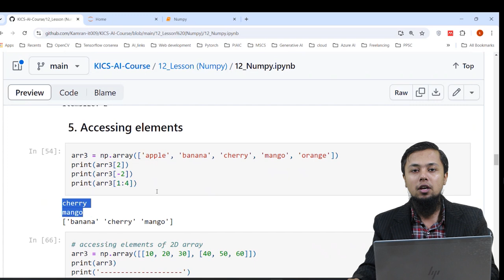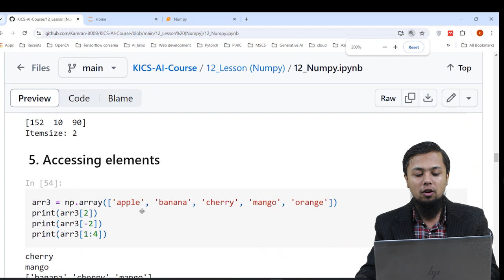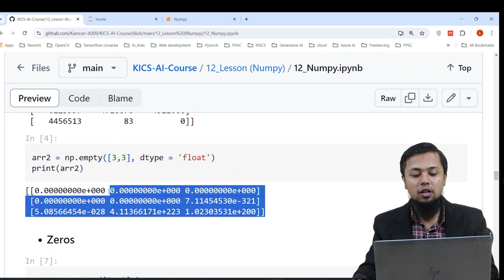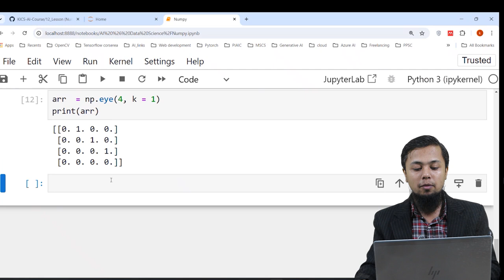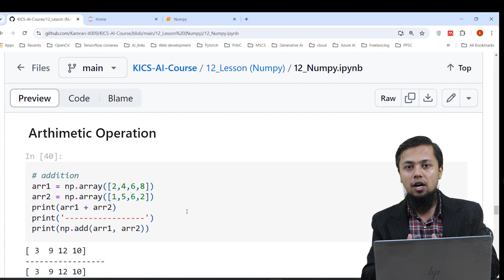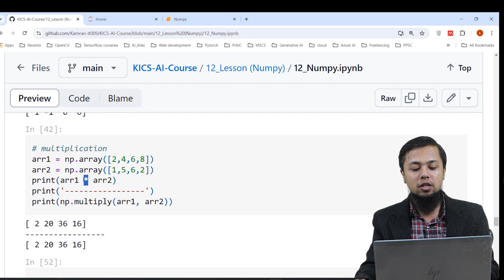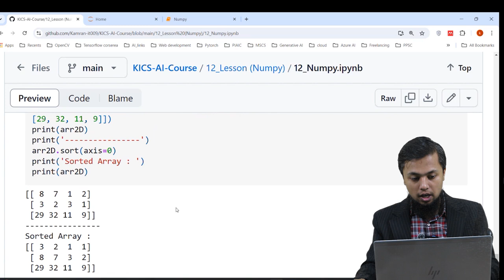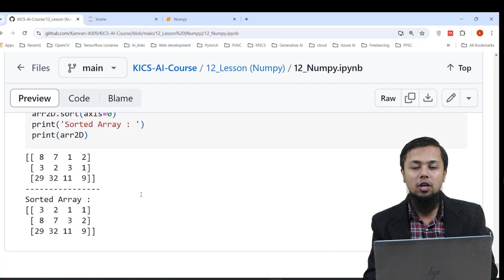AI & Data Science || Lecture 13 || Fukatsoft